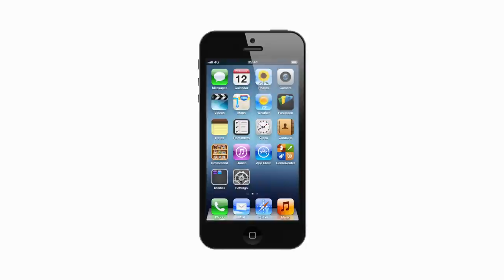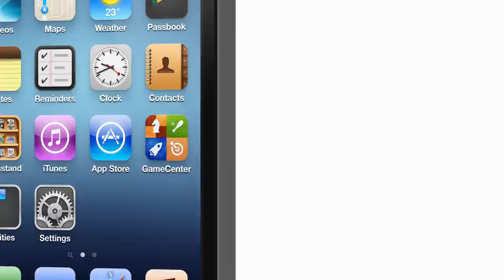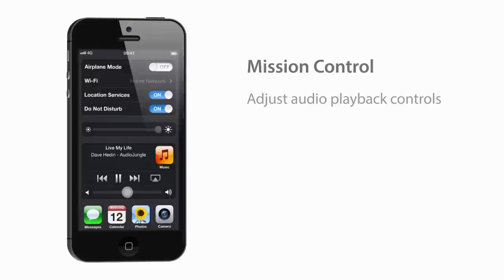iPhone 5 Concept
My concept video of the forthcoming iPhone 5, demonstrating the features that may be announced at an Apple Keynote on September 12th 2012. Whilst this video may draw upon the visual style of Apple, Inc. it has been independently made and shares no connection with the company.

The phone is drawn as accurately as possible, based on leaked dimensions. Some features such as the new dock connector and larger screen size are almost definitely likely to appear in the new iPhone 5. Other features are included only for concept purposes, such as 'Fingerprint Scan to Unlock'.

Everything has been drawn and animated from scratch; from the icons, to the user interfaces and of course the hardware itself. I used a combination of Adobe Illustrator, Photoshop, After Effects and Apple's Final Cut Pro X.

iPhone and iOS are the sole property of Apple, Inc. (USA). This is an independently animated video for the purposes of visualising potential future software concepts for the iOS platform.